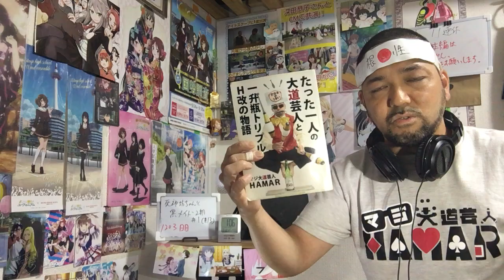死神坊ちゃんと黒メイド 2期 1話(13話)リアクション The Duke of Death and His Maid Season2 ep1(ep13) reaction 反応 同時視聴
死神坊ちゃんと黒メイド 2期 1話(13話) リアクションです！
YTVで視聴しました！

2022年9月1日から各地方都市で放送中！

2019年7月18日に発生した京都アニメーションの事件を機に｢響け！ユーフォニアム｣を見た事で地元民として衝撃を受けてアニメにハマり半年間はユーフォを何度も見ました！
1日も休まず投稿中です！